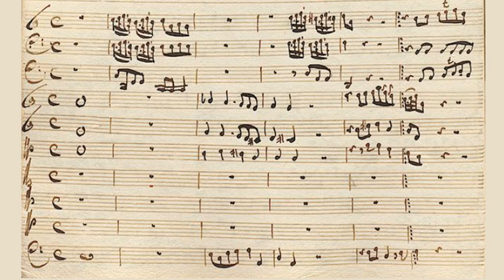Christoph Graupner - Chorale No. 760: Warum willst du ewig sterben? (from GWV 1106/39)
First performance: 26/12/1739 (2nd Day of Christmas)
Verse text: Warum willst du ewig sterben
Text source: Warum willst du ewig sterben
Chorale melody: Freu dich sehr, o meine Seele
6th movement of cantata "O dass sie weise wären" (GWV 1106/39)
Scoring: SATB, 3 Chalumeaux, Strings and Continuo

This chorale closes Graupner's 1739 cantata for the 2nd day of Christmas "O dass sie weise wären (O that they would be wise)". The cantata deals with the sin of humankind, calling for repentance, since everything else is pointless. For this purpose he calls together a band comprising strings, continuo and 3 chalumeaux (a cousin of the early clarinet). The words of the chorale are from the 17th Century Colmarisches Gesangbuch:

Warum willst du ewig sterben,
Sünder, warum stürzst du dich
in das äußerste Verderben ;
willst du leiden ewiglich ?
willst du denn mit allem Fleiß
machen dir die Höll so heiß ?
Stehe ab von deinen Sünden,
die dem Teufel dich verbinden.

Translation:
Why do you forever kill yourself
Sinner, why are you falling
into extreme ruin?
do you want to suffer forever
do you want with all diligence
to make hell so hot for yourself?
Stand away from your sins
that bind you to the devil.

These words probably should probably inspire some rather angry music, preferably in a minor key. However, Graupner uses the Chorale melody “Freu dich sehr, o meine Seele”. That's a pretty happy and positive tune! So the only option he has is to orchestrate to create a mood appropriate to the words. The way he does this, according to my listening of Graupner over the years, is absolutely classic Graupner. Just like Bach is usually instantly recognisable, so is Graupner when he writes like this. On the one hand is the somewhat melancholic, yearning "brush strokes" he applies to the musical lines. Then there is the way he uses the instruments very sparingly and in a "question and answer" antiphonal fashion. You can almost imagine a dialogue going on in the introduction to the chorale:
Strings: "Right, here we go ... c major chord ... great"
Chalumeaux: "Dum di dum di dum di dum di dum doo dum doo"
Strings: "What the ? Folks, this is a church service, not a military march"
Chalumeaux: (ignoring the strings) "Dum di dum di dum di dum di ..."
Strings: (Interrupting) "Ahem ... get a grip PLEASE"
Chalumeaux: "OK, if you insist"
Chorus: (probably to the Chalumeaux): "Why do you guys always kill yourselves with your nonsense?"
etc.

Indeed, I think Graupner has portrayed the Chalumeaux, rather endearingly, as the sinners referred to in the chorale. One gets the feeling that by the final coda the "righteous" strings have got the unruly protoclarinets onto the straight and narrow, for they close off the work with a short burst of antiphonal calls to each other.